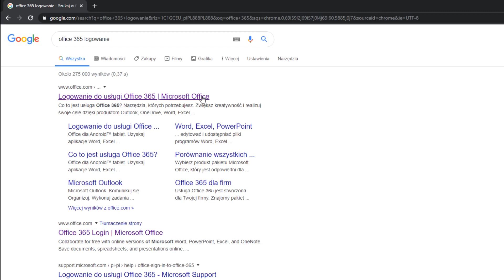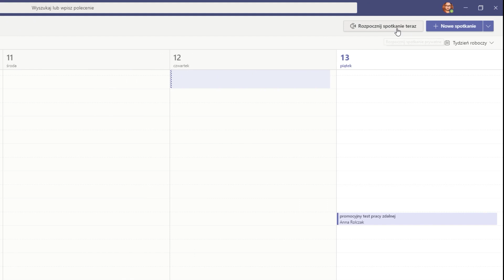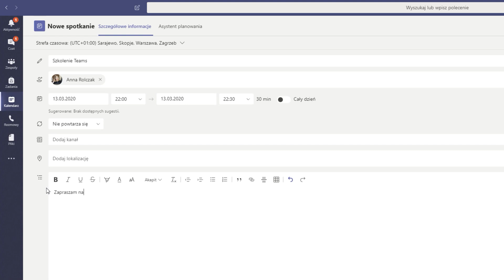Microsoft Teams - jak korzystać?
Aplikacja Microsoft Teams umożliwia prowadzenie pracy zdalnej. Wideokonferencje, kalendarz, lista zadań, czat - komplet narzędzi dla zespołu pracowników. Korzystać można z komputera lub telefonu. Dodatkowe informacje związane z prowadzeniem nauczania na odległość znajdują się na stronie Zachęcamy do korzystania!